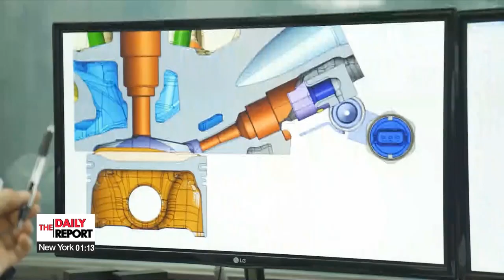Homegrown technology allows hydrogen as fuel source in existing combustion engines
일반 차량에 기름대신 수소로! 수소엔진 기술 국산화 성공

Up next we explore Korea's most recent advances with regard to hydrogen internal combustion engines aimed at curbing carbon emissions.

Hydrogen cars are considered eco-friendly as they run on hydrogen fuel cells and don't emit carbon dioxide
However, current commercialized hydrogen cars face limitations such as the lack of charging stations and the low durability of the hydrogen fuel cell system.
To overcome such drawbacks, domestic researchers have succeeded in changing existing passenger cars that run on fossil fuels to run on hydrogen.
Because the newly developed hydrogen engines use existing engines, it has greater advantages over the hydrogen fuel cells in terms of durability, performance, and safety.
And using carbon-free hydrogen fuel means CO2 emissions can be reduced by 99 percent, and fine dust by 90 percent, while the associated ultra-lean combustion process minimizes nitrogen oxide emissions.

"One of the traits of the technology that we've developed is ultra-lean combustion. Using more air than normally needed for hydrogen combustion, the technology allows more stable combustion and thermal efficiency."

The research team also explained that this newly developed hydrogen engine could add competitiveness when applied to large heavy-duty trucks or electricity-generating engines.

"The developed hydrogen engine converts the fossil fuels currently in use into carbon-free hydrogen fuel.
This is significant in the context of the technology being immediate and economical as an automotive power source."

An obstacle that remains in the way of hydrogen engine cars from becoming commercialized more widely, is the need for more hydrogen charging stations,
 as well as the production of hydrogen itself.

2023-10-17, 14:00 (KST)